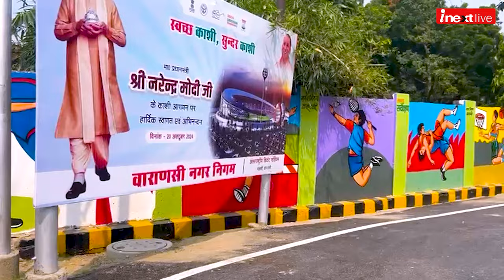PM Modi पूरे देश को बनारस से देंगे दीपावली की ये सौगात, लोगों को मिलेंगी हजारों करोड़ की फैसिलिटीज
पीएम मोदी रविवार को बनारस को देंगे दीपावली की सौगात। काशी से करेंगे 6611 करोड़ की 23 परियोजनाओं का लोकार्पण और शिलान्यास। अत्‍याधुनिक सिगरा स्पोर्ट्स स्टेडियम से लोकार्पण के बाद हजारों लोगों से करेंगे संवाद। करीब 5 घंटे बनारस में रुकेंगे पीएम, एयरपोर्ट के नए टर्मिनल भवन की भी नींव रखेंगे। पीएम मोदी के स्‍वागत को सिगरा स्‍टेडियम से लेकर पूरा शहर सजा खास अंदाज में।